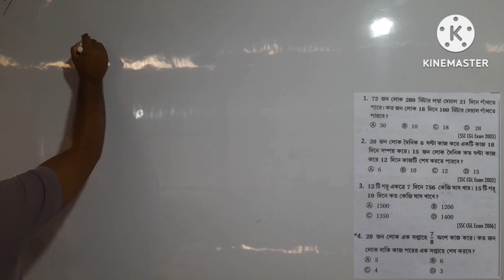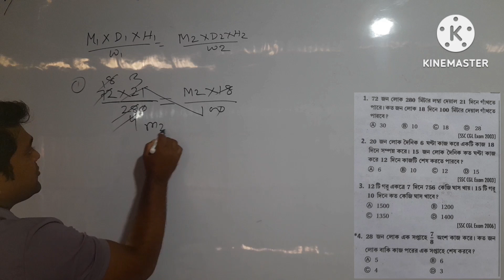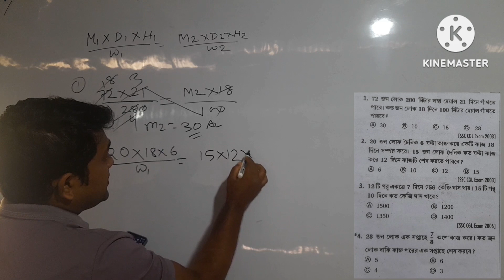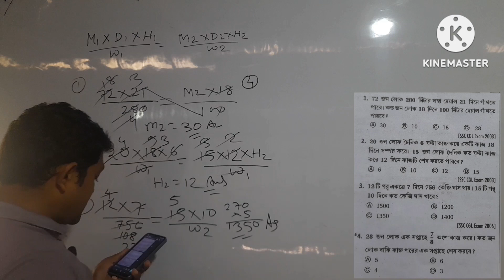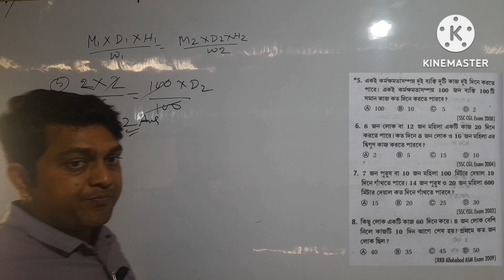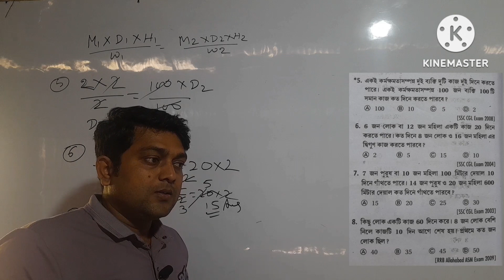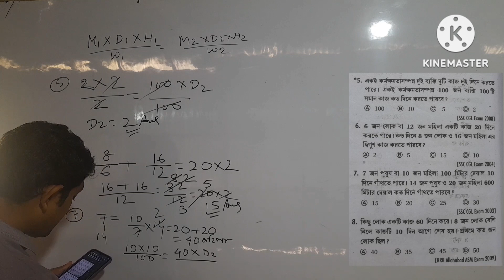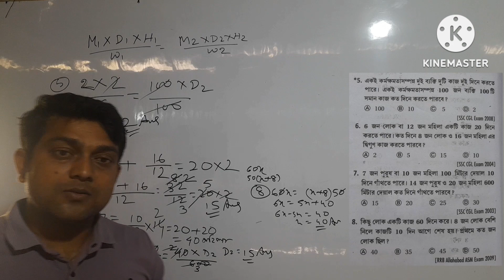SKB MATH AND PHYSICS.অংক সহজ ভাবে সমাধান।যে কেউ সহজেই বুঝতে পারবে।100 % কমন যোগ্য । সময় ও কার্য অংক।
@skb math and physics.subir daser boi theke time o work onko .state gov je kono chakrir porikhar jonyo.